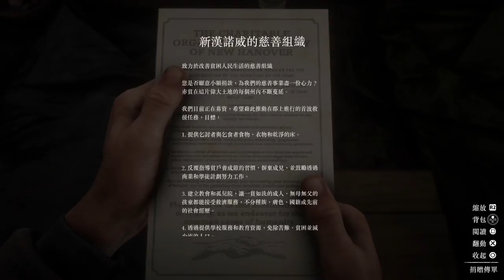【老頭】藍尼?雷尼?蘭妮?《碧血狂殺2》#6 Red Dead Redemption 2